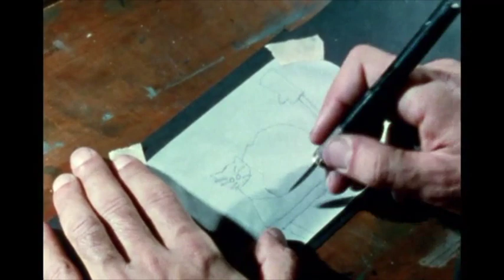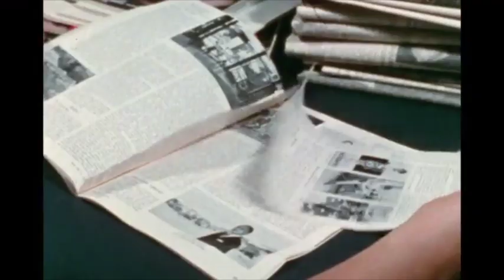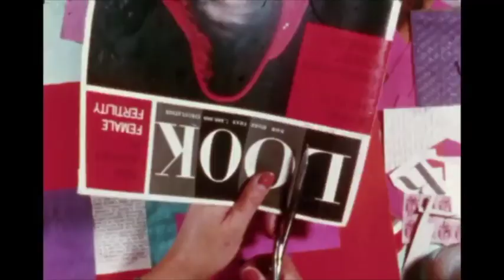Kelpe - All the Way Round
From 'Run With the Floating, Weightless Slowness'

Written and produced by Kel McKeown
Violins & additional string arrangements by Galina Juritz

Mastered by Sam Annand

ⓟ & ⓒ Drut Recordings 2020
Video created by Richard Greenan